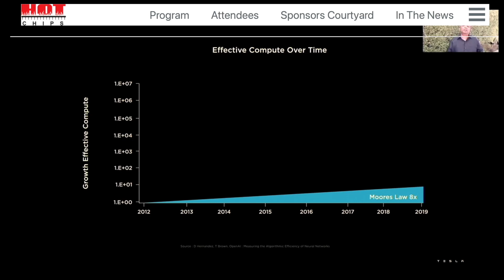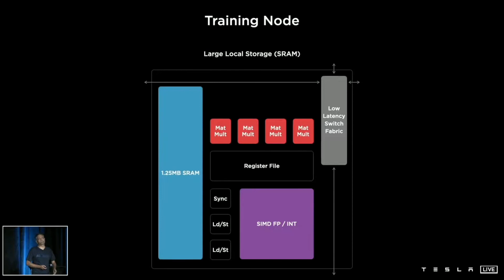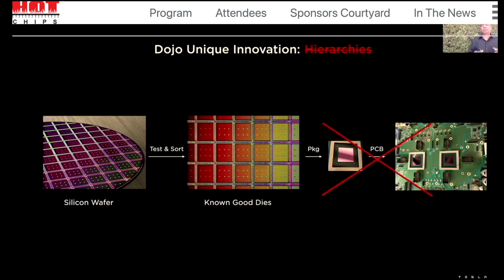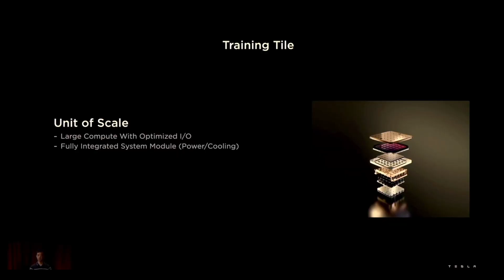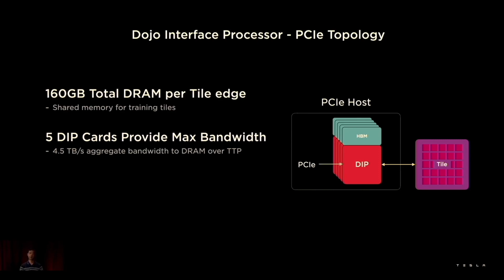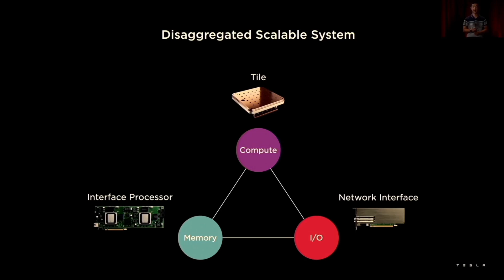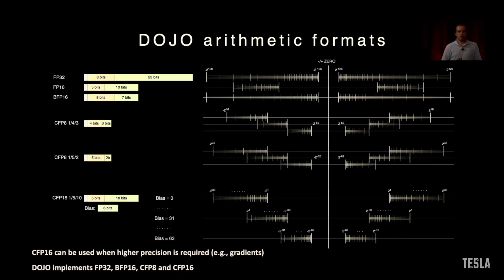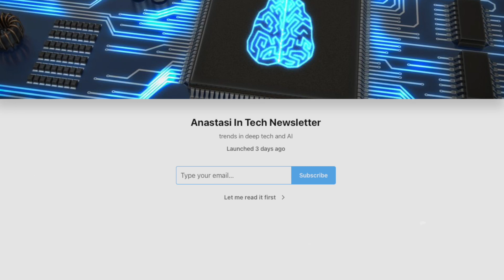Hot Tesla DOJO Update !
In this video I discuss updates on Tesla DOJO supercomputer presented by Tesla Team at HotChips 34

My Gear:
➞ Camera Sony Alpha 7 III
➞ Lens Sony 50mm F1.8
➞ Mic Sennheiser